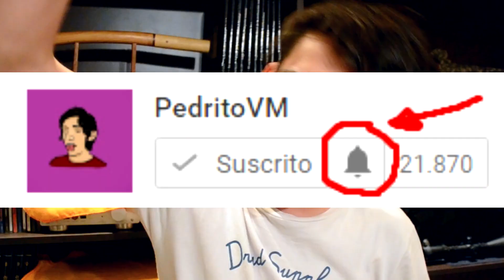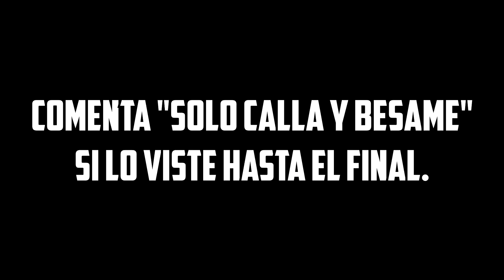EL VÍDEO BOMBA!!